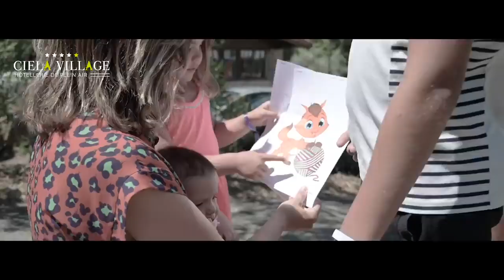Camping Le Pommier ***** Rhone Alpes Ardeches VILLENEUVE DE BERG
75 rue des Pommiers, N102, 07170 Villeneuve-de-Berg